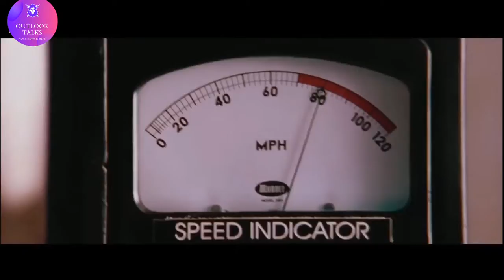evolution of spider- man new movies 2000 to 2021